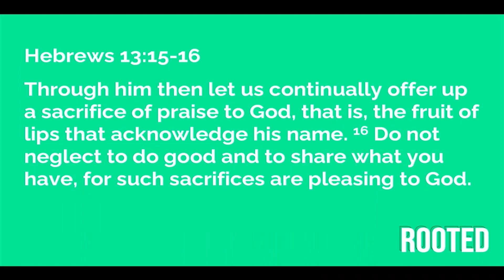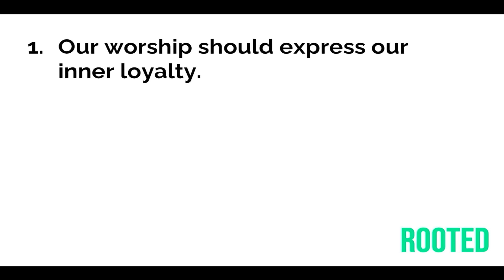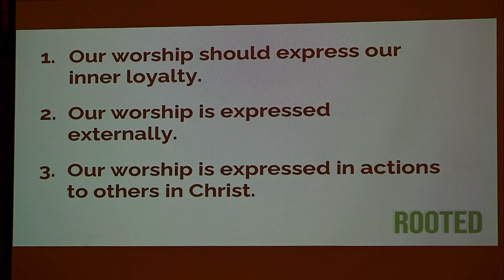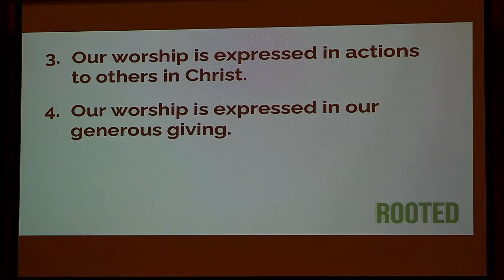1-24-21 Rooted #3 by Pete Slusher from Hebrews 13:15-16